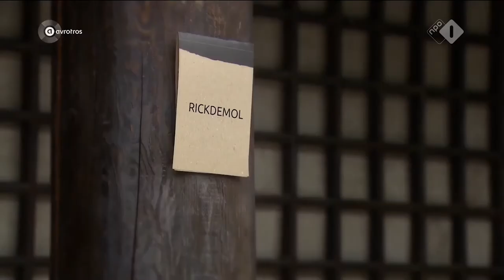Van montagefouten tot interessante molacties | Robin's Moltalk - Wie is de Mol Hints en Theorieën #6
Welkom bij de zesde aflevering van Robin's Moltalk! Dit is een serie welke ik wekelijks ga uploaden met alle hints en theorieën van Wie is de Mol 2020. En ook nu wil ik nog steeds met jullie de mol ontmaskeren.